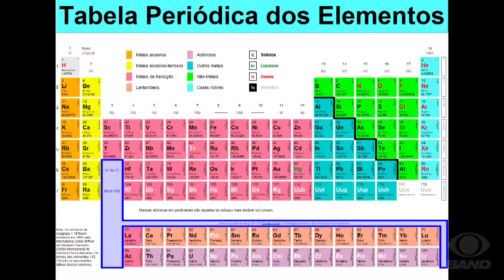Operação da PF desarticula esquema de venda ilegal de ouro no país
A Polícia Federal com apoio da Receita Federal desarticulou na manhã de hoje, 27, no Amazonas e mais quatro estados do país, uma organização criminosa suspeita de comercializar ouro extraído de garimpos ilegais na Amazônia. Uma pessoa foi presa em Manaus.